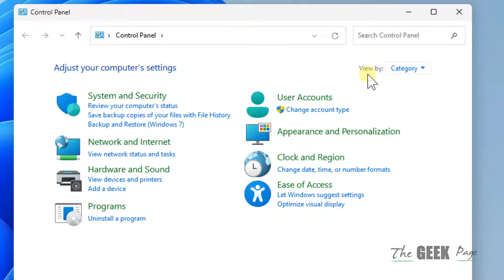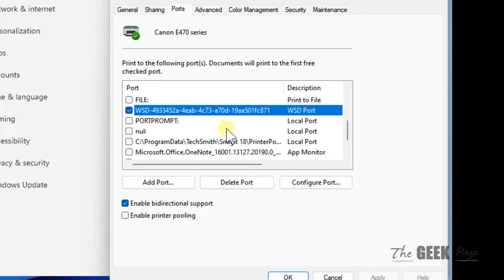How to Know Printer IP Address on Windows 11 / 10